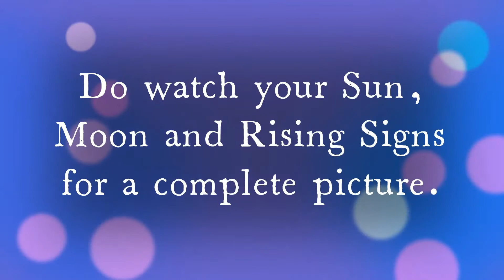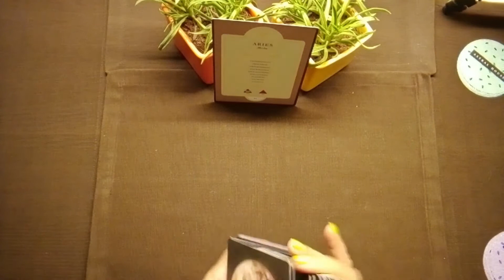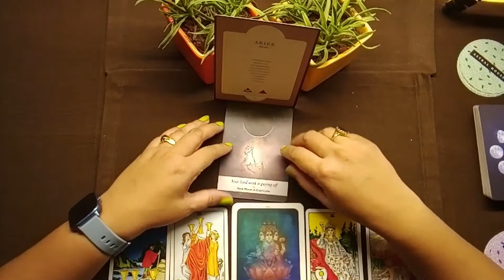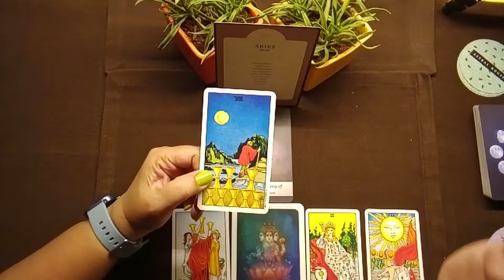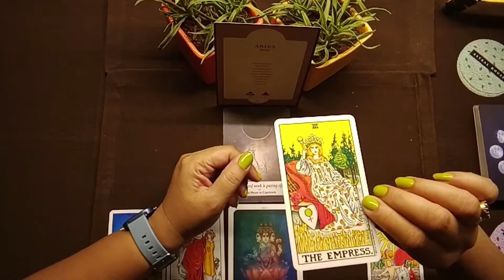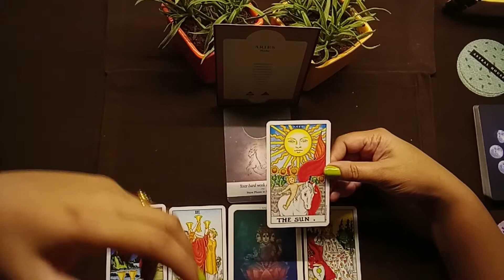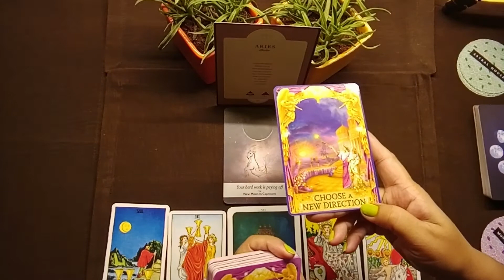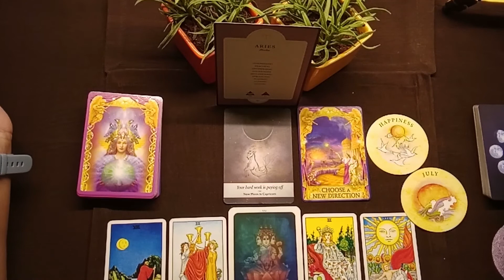ARIES July 2021 Monthly Forecast!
Beautiful Seekers! Welcome to Clarity1129 Tarot. This is the monthly forecast for ARIES for Jul 2021. This reading aims to throws light upon what to expect in the month to come to help you move forward. For a complete picture do check you Sun, Moon and Rising Signs as well especially the Sun and the Rising signs.

It is a general reading and may not resonate with all. Take what speaks to you, leave the rest. Also. you are meant to see it when you do, for there are no coincidences as Master Oogway says!!

PRIVATE READINGS

DECKS USED
Vedic Astrology by Jeffrey Armstrong
Sacred Indian Tarot by Kiren Rai
Universal Waite Tarot